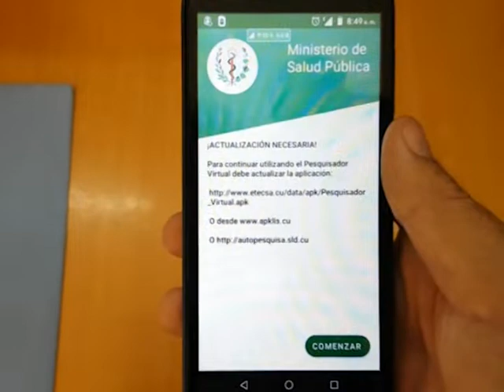¿Cómo será el regreso a la normalidad luego del COVID-19?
En tiempos post COVID la normalidad será otra. Una nueva que debemos reinventarnos desde ahora para asegurar el tránsito exitoso de una etapa a otra.